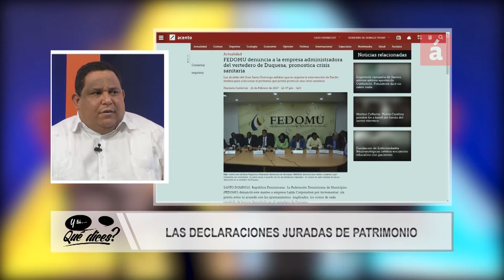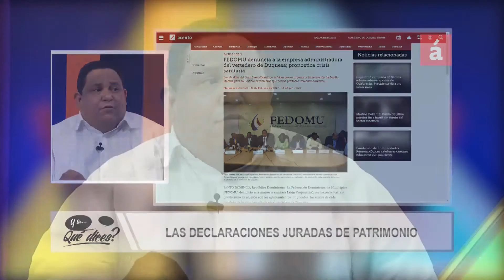Y tú... qué dices? - Las declaraciones juradas de patrimonio II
Conversación con Rafael Hidalgo, presidente de FEDOMU.
Alrededor de 54 alcaldes todavía no han realizado su declaración jurada de bienes e impuestos. El dirigente expresó que hace falta más educación para los regidores en este tema pero, no a nivel de alcaldía.